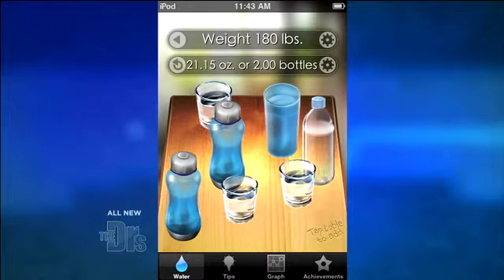Tips for Drinking More Water Medical Course